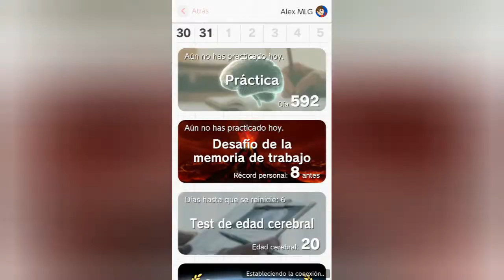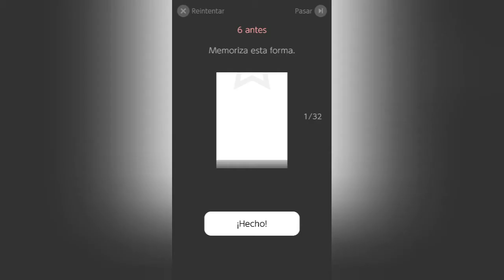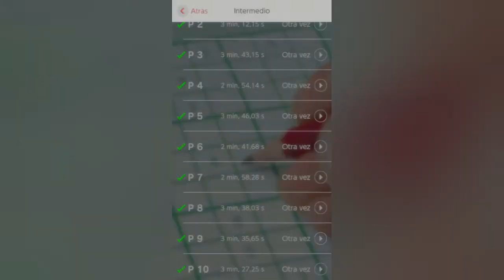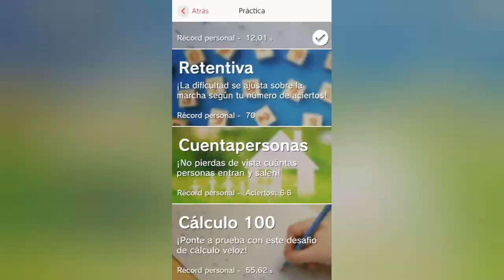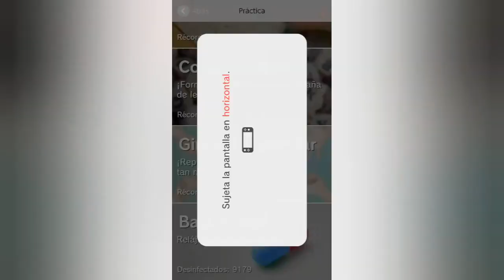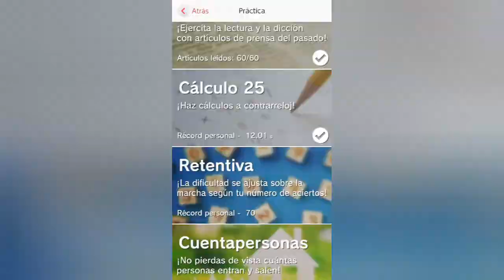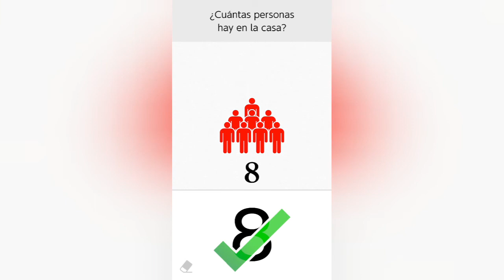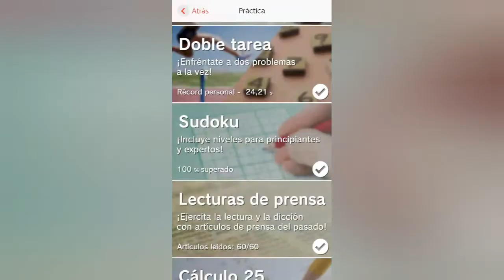Brain Training - Práctica diaria Día 592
Feliz cumpleaños para mí. Adivinad cuantos años cumplo viendo este vídeo, ya que el Dr. Kawashima lo dirá ahí. Saludos.